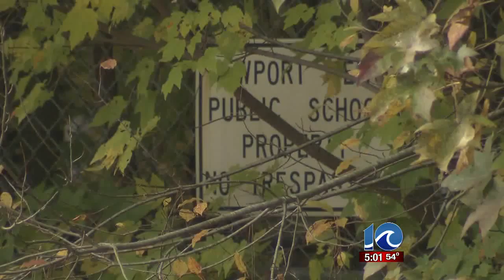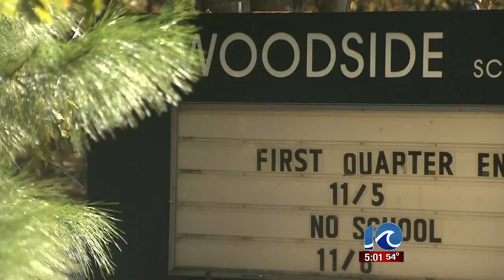Man tries to rob students in NN